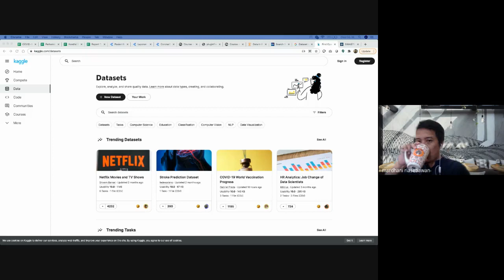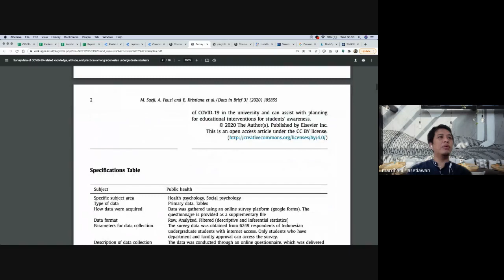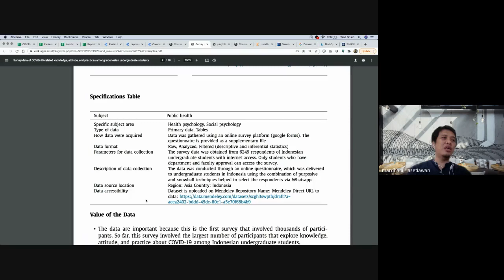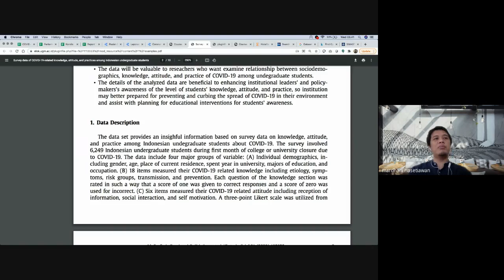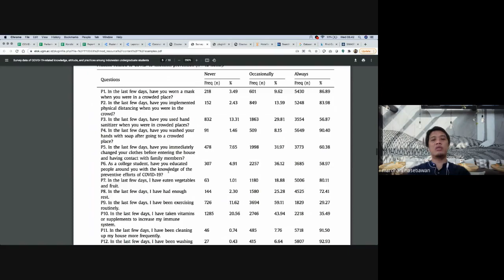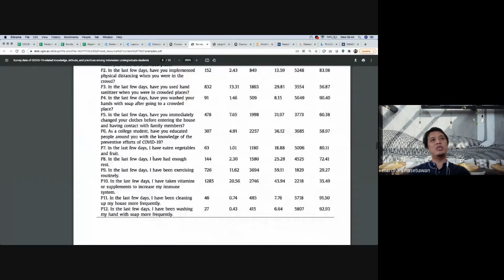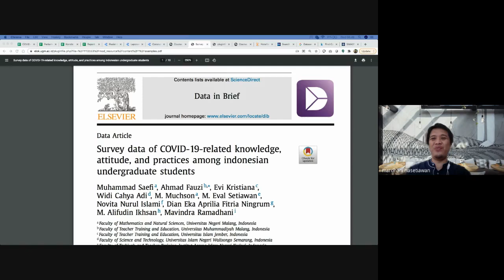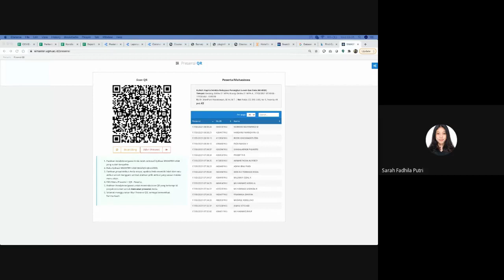Dataset Examples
Dr. Mardhani Riasetiawan
cloud.wg.ugm.ac.id